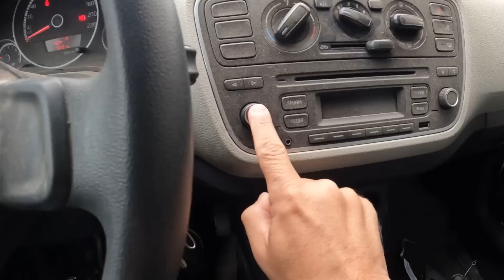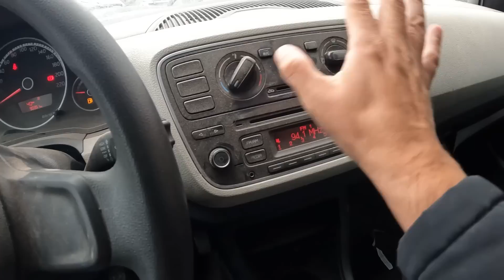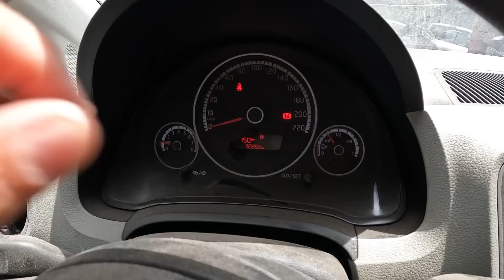CARRO BARATO: ESSE É O MOTIVO DO UP TSI de LEILÃO AINDA NÃO ESTAR PRONTO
VÊM AI MAIS UMA TURMA DO CURSO TUDO LEILÃO

ESSE É O MOTIVO DO UP TSI de LEILÃO AINDA NÃO ESTAR PRONTO